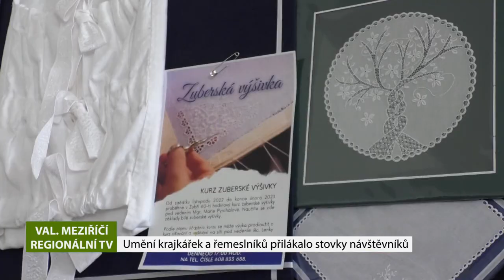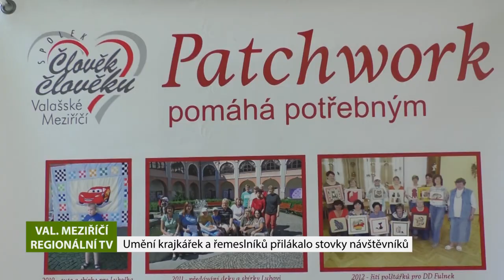VALAŠSKÉ MEZIŘÍČÍ: Krajkářský trh